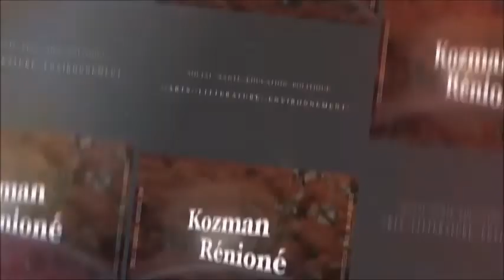799 " Le clache des idéaux et l'illusion de la sécurité du plaisir " la réunion lé la 49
Le clache de deux idées  pour faire régner la division entre ce que l'on estime être bien ou pas. La discussion se poursuit  et indique  que  la tendance est celle de mettre  le plaisir de sa zone de confort en sécurité par peur d'en manquer, car le manque crée un vide insupportable et étant donné que le plaisir est éphémère on s'adonne à l'activité du contrôle afin de faire perdurer le sentiment de bien être que cela pourvoit

Une discussion entre Jysmi RAMOUDOU et Guy ROGER sur le plateau de télé Kréol dans l’émission la réunion lé là.  Emission 49